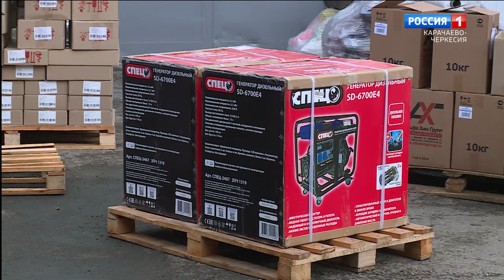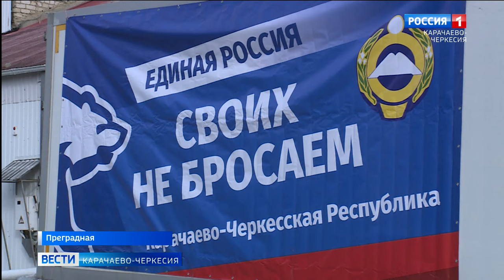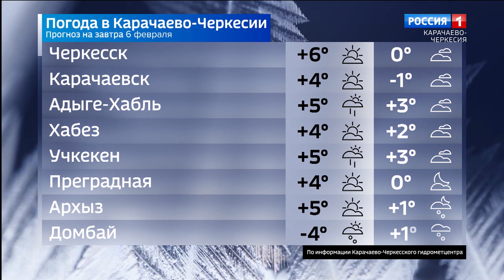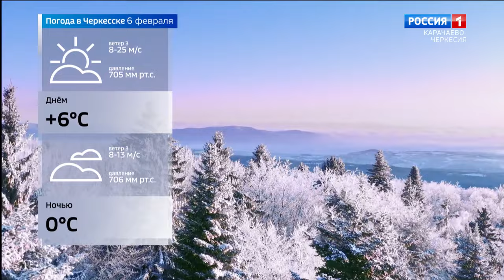Вести Карачаево-Черкесия 05.02.2024